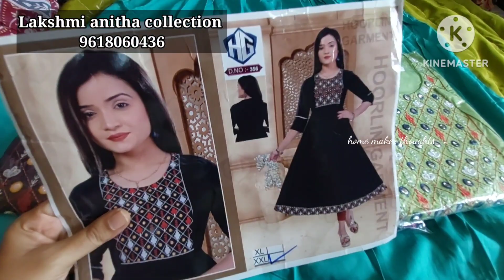guntur,collection అదిరిపోయింది,market price కంటెతక్కువ,kurtis and partywear collection, courier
Lakshmi anitha collection